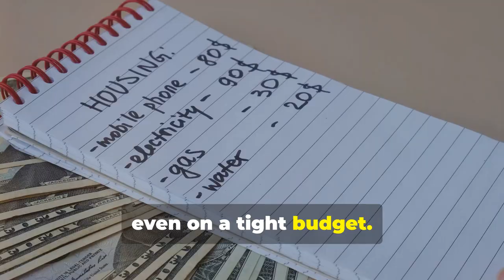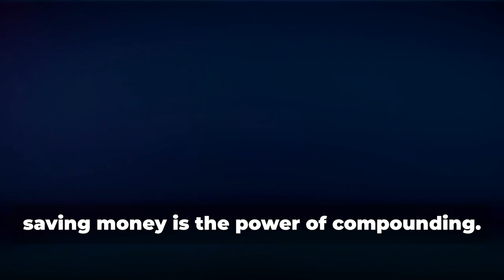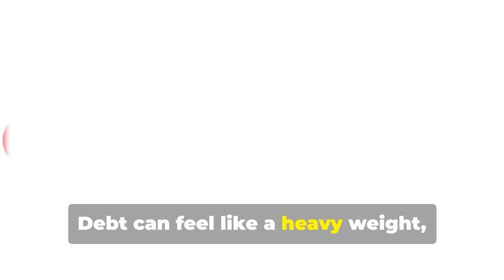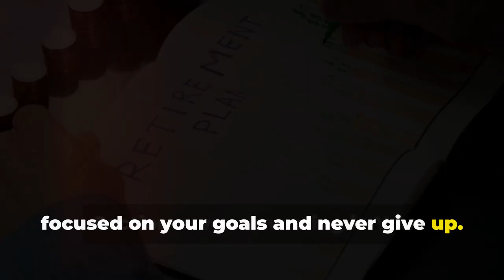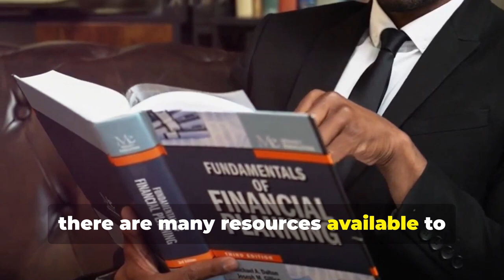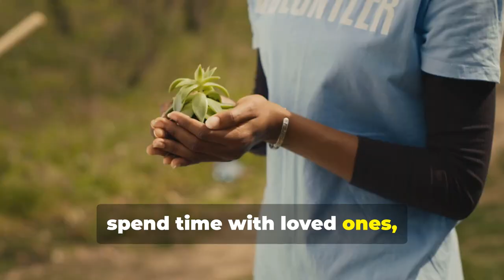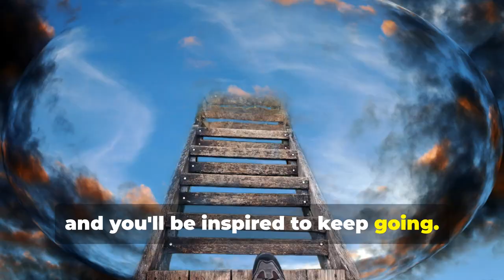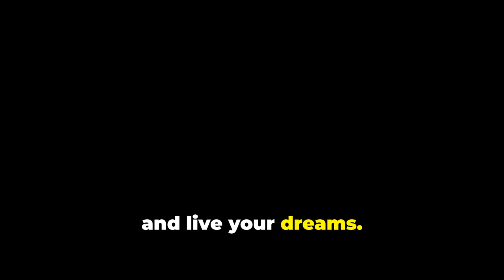Unlock Financial Freedom with This Simple Habit!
Discover how to unlock financial freedom with this simple habit!

Welcome to Making Money Online Fast your ultimate destination for everything related to crypto, finance, and money. Our channel provides the latest news and insights. We also share tips to help you succeed in the fast-changing world of digital currencies and financial markets.

We are a group of people who want to achieve financial success. We are focused on becoming independent. Our goal is to make money online quickly.

Making Money Online Fast is not a registered financial advisor or investment advisor. Our channel offers information, education, and entertainment to help you learn how to navigate the financial markets effectively.

Income Disclosure:
Making Money Online Fast  channel is strictly for informational and educational purposes only. We believe in hard work, integrity, and developing your skills if you want to earn more money online. By law, we cannot guarantee that you will achieve results or earn money from our products or services, or from those we mention. The average person who buys any products online gets little to no results because they take little to no action. Any references or examples used within this video are real and documented but are used for example purposes only. Your results will differ based on factors like your background, experience, and how hard you work. Cryptocurrencies entail risk as well as potential losses. If you can't agree with this, please do not buy any products, cryptocurrencies, or NFTs shown in this video. IN FACT, DO NOT BUY ANY CRYPTO or NFT MENTIONED IN THIS VIDEO. Watch for learning purposes only. If you are in the USA, please check the rules on the websites for any cryptocurrencies you are studying. Results aren't typical, so don't be typical.

1. Our videos have no negative impact on the original works.
3. Our videos are transformative in nature.

This video is for educational and informational purposes only. The content contained within this video is not intended to be a substitute for professional financial advice. . Always ask a qualified financial expert if you have questions about your personal finances.

The methods in this video might not work for everyone, and what happened before doesn’t guarantee future success. Income statements estimate potential earnings. However, your actual earnings may differ from these figures. There is no guarantee that they will match. Your results can differ based on many factors, such as your skills, business experience, knowledge, and motivation.

There is no guarantee that you will earn any money using the techniques and ideas discussed in this video. The examples in this video do not promise that others will get the same results.

OUTLINE CHAPTERS:
00:00:00
The Dream of Financial Freedom
00:01:08
The Power of One Habit
00:01:58
The Story of Anna
00:02:33
The Power of Compounding
00:03:28
Breaking Free From the Chains of Debt
00:04:42
Building a Future You Can Be Proud Of
00:05:40
Small Steps, Big Rewards
00:06:39
Sharing Your Success With Others
00:07:36
Living a Life of Purpose and Freedom
00:08:38
Your Journey to Financial Freedom Starts Today
00:09:29
Take Control of Your Finances and Live Your Dreams